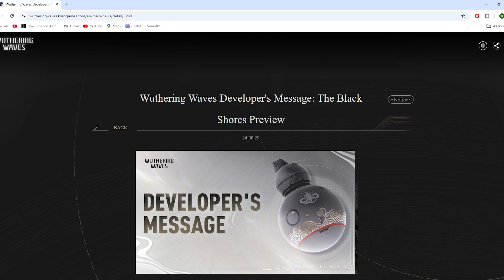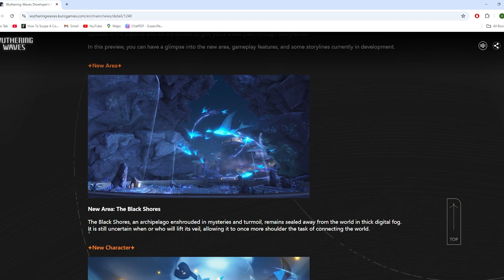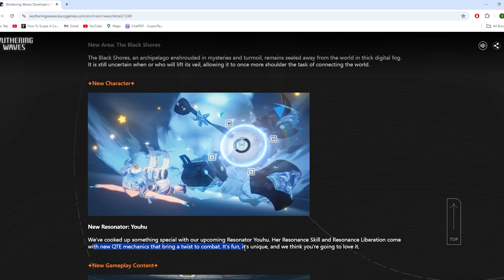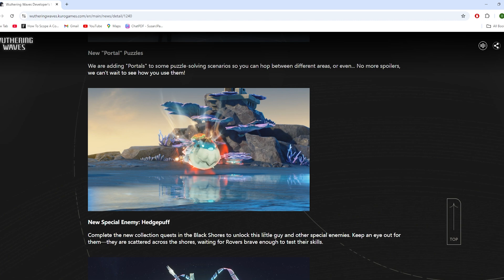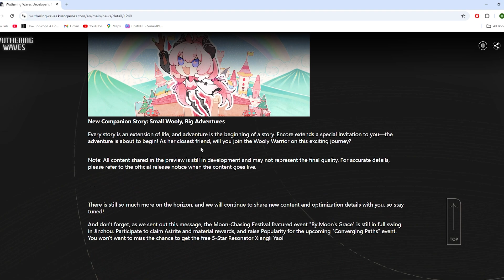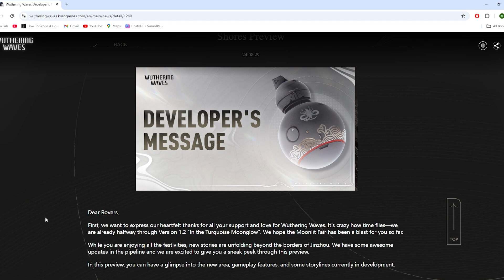New Area and Features CONFIRMED in Wuthering Waves 1.3 Devs Notes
So kuro have just released their new devs notes patch for version 1.3 and i wanted to take a look at it with you guys!

Intro: 0:00
Devs Notes: 0:20
New Area: 1:08
New Characters: 1:57
New Gameplay Content: 2:22
New Stories: 3:55
My Thoughts and Closings: 4:36